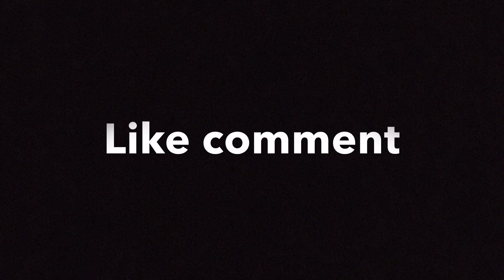Rides I will be filming in after coronavirus and the lockdown at kingfisher shopping centre Redditch